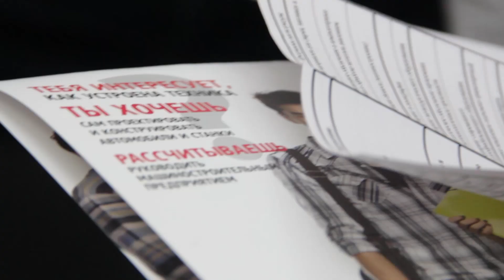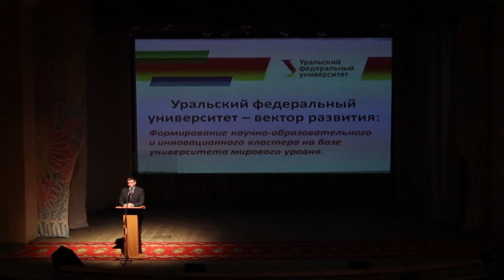Десант УрФУ в Нижнем Тагиле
600 школьников Нижнего Тагила виртуально побывали в Уральском федеральном университете